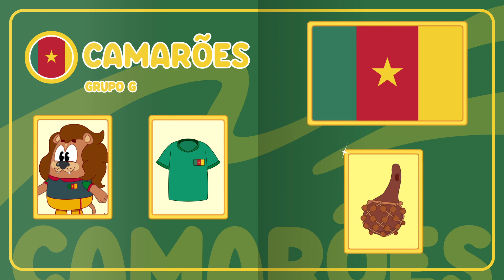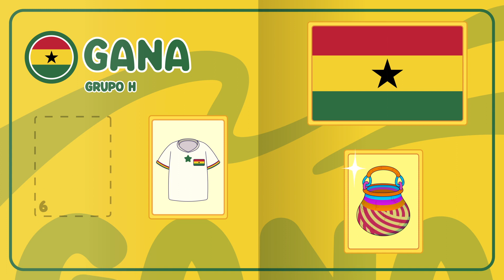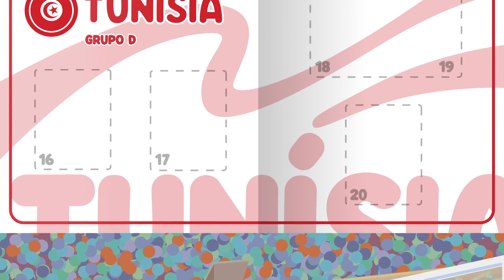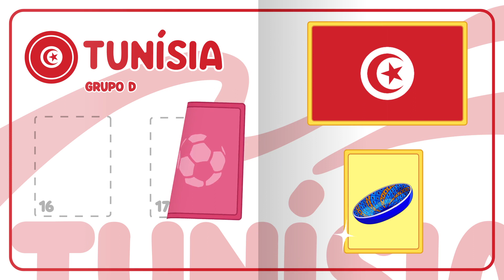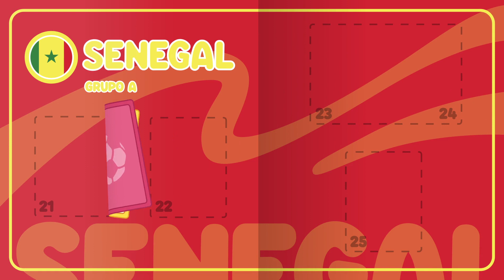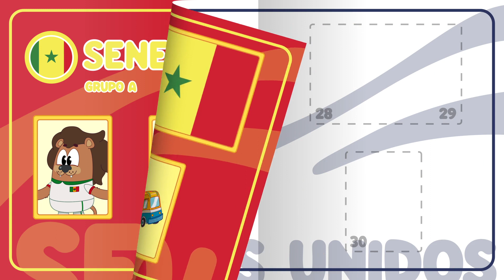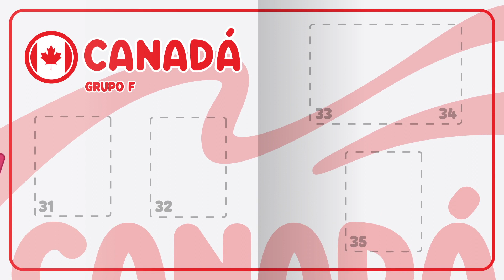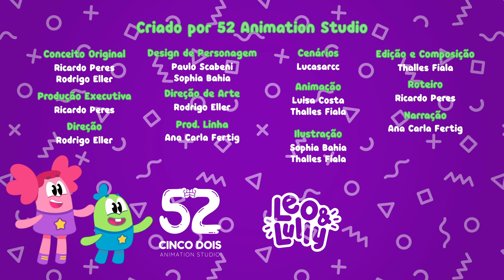COLANDO AS FIGURINHAS DA COPA | ÁFRICA | ABRINDO PACOTES DE FIGURINHAS | LEO E LULLY | COPA DO MUNDO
A Copa do Mundo está quase começando! E Leo e Lully já estão entrando no clima, enquanto preenchem o seu álbum de FIGURINHAS DA COPA! Vem com a gente conhecer os mascotes, as bandeiras, os uniformes e as figurinhas especiais de todas as seleções da Copa 2022!

Leo e Lully é um canal educativo para crianças até 6 anos. Aqui, você encontra vídeos seguros, divertidos, educativos e de qualidade para suas crianças. Quer aprender brincando junto com seus filhos?

Até mais, viajante!